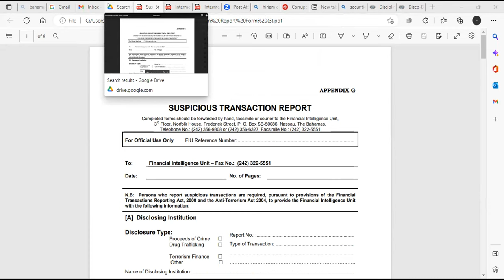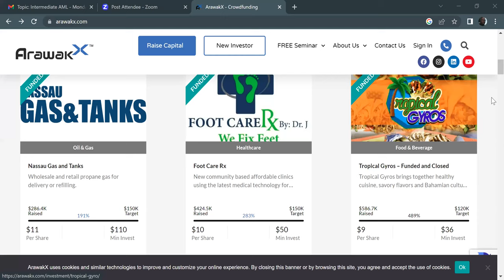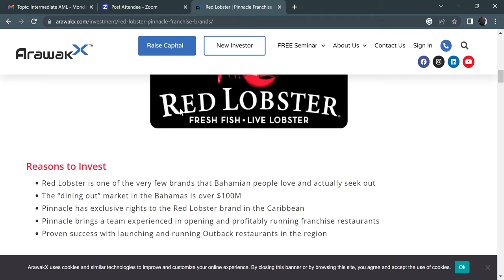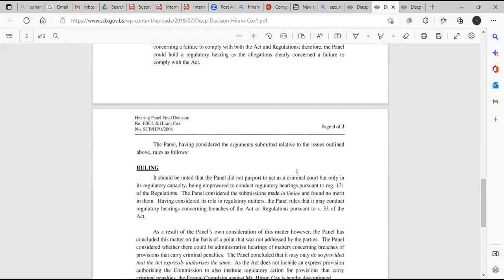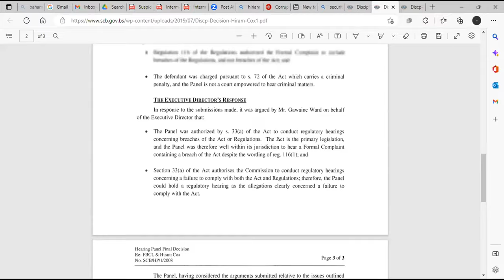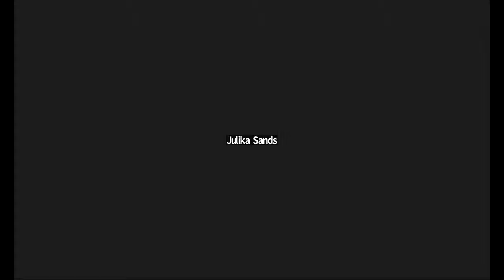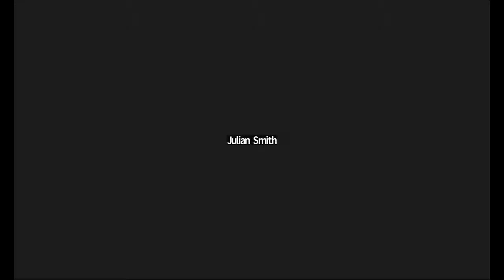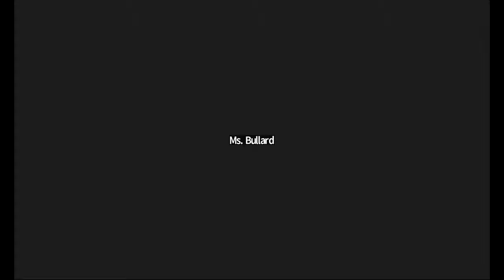Intermediate AML - Mondays Jan 9, 2023